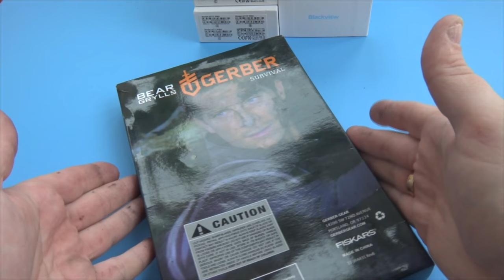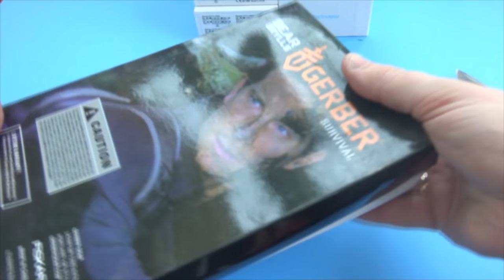Томагавк BG Gerber из Китая